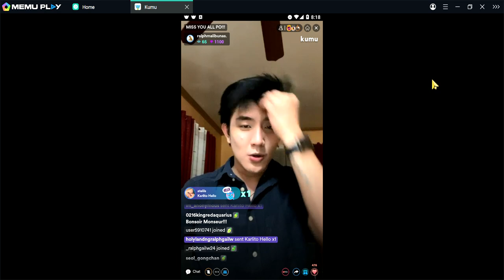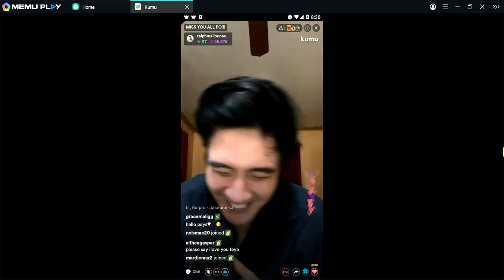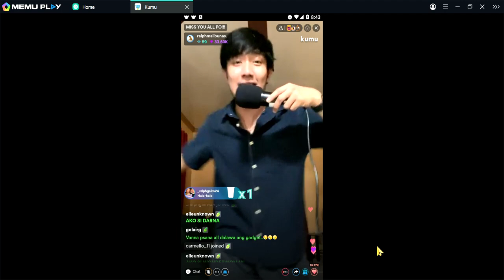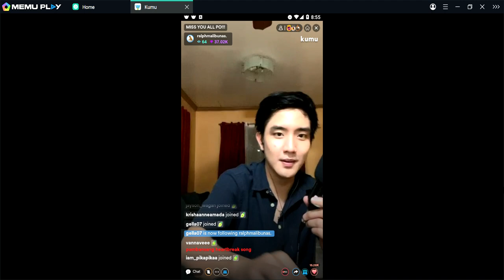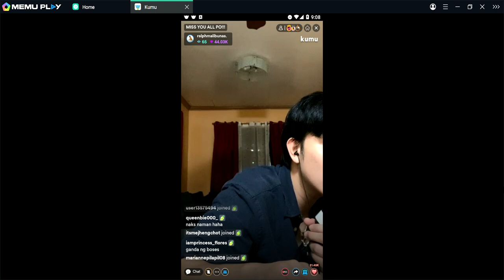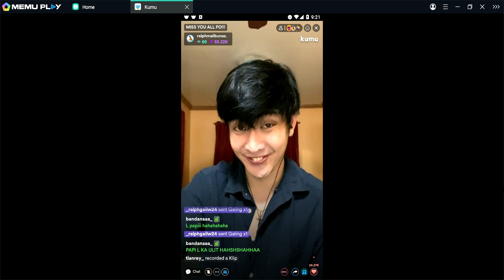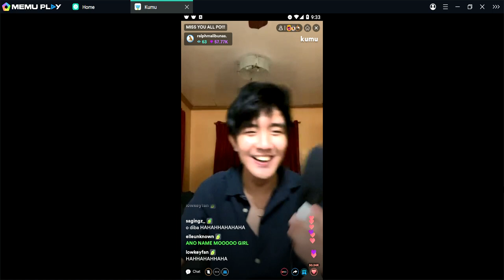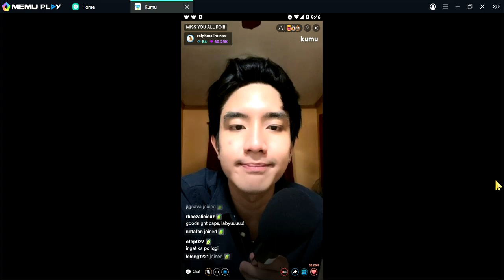Check it Ralph // March 9, 2022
Enjoy watching!